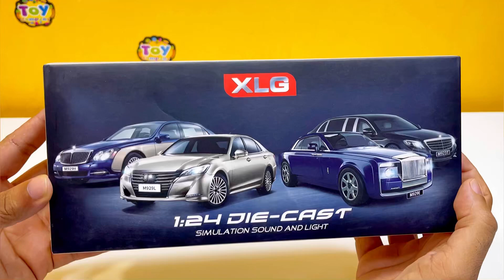Unboxing Classical Rolls Royce Sweptail